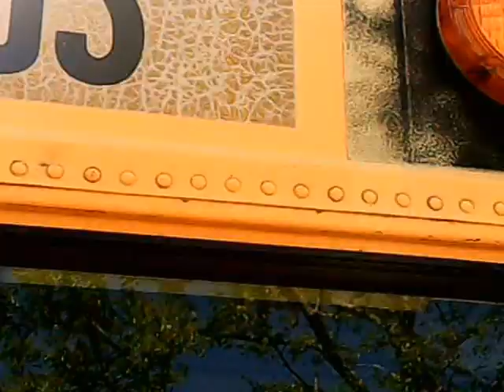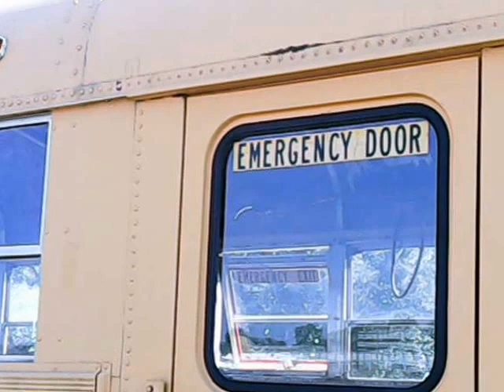School Bus- My 1992 Ward/AmTran Senator Walk-Around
This is a walk-around of the exterior of my 1992 Ward Senator. This is bus 50 from Todd County Kentucky. Its now living happily in a cow pasture near Apopka Fl.
I'm trying to build a nice motorhome from this and doing almost all the work myself and on a tight budget.
Always looking for good help with this whale of a project. I'm now stripping and rust proofing the undersides of the rood and chassis.